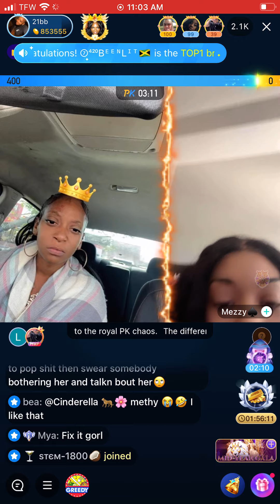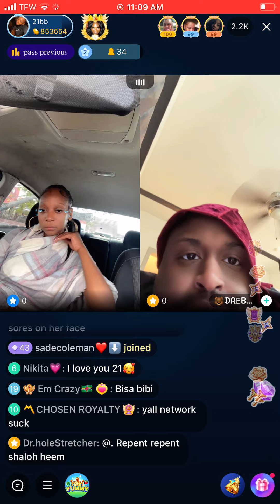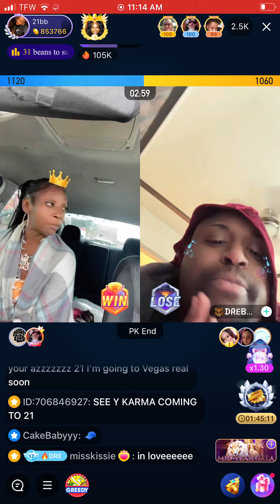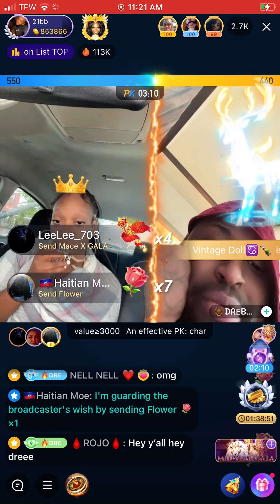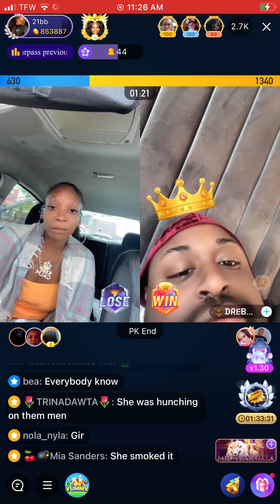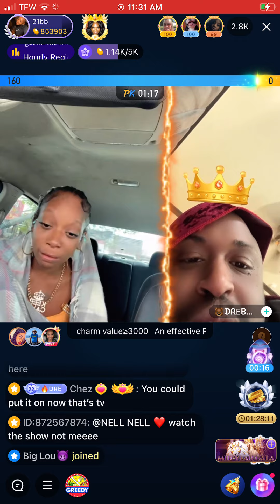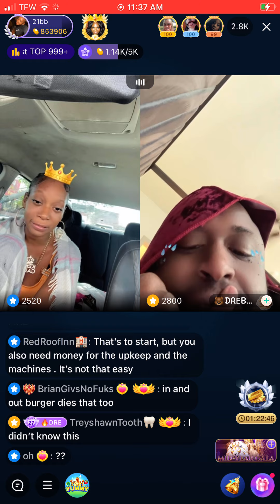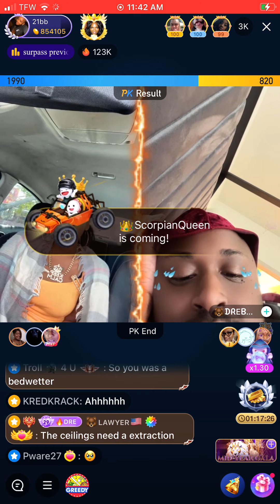BIGOBUSTERS SAY SHE ALWAYS QUICK TO POP SH!! THEN SWEAR SOMEBODY BOTHERING HER AND TALK BOUT HER🎥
THEN SWEAR SOMEBODY BOTHERING HER AND TALK BOUT HER🎥 usa ukraine upsc vlog comedy wow youtube 😂